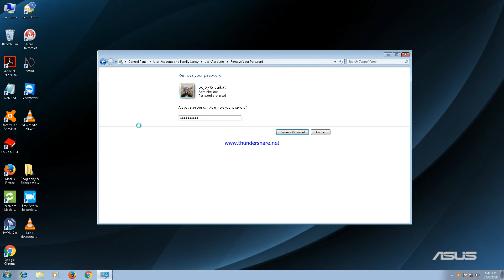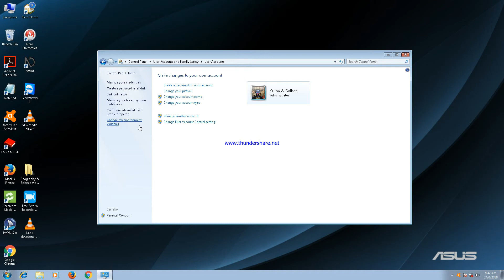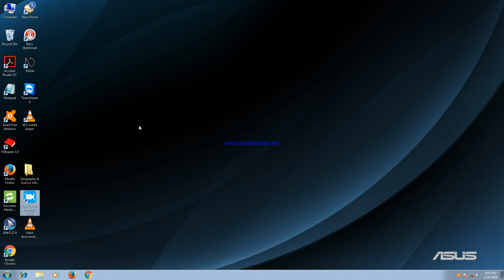How to remove password in your PC by using keyboard